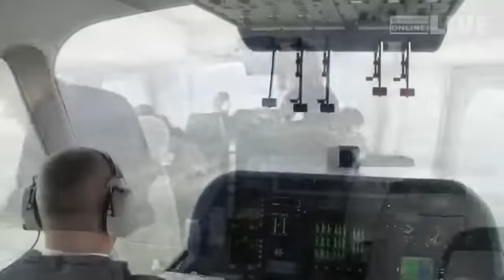Friedrichshafen - Zeppelinrundflug mit VOL Live